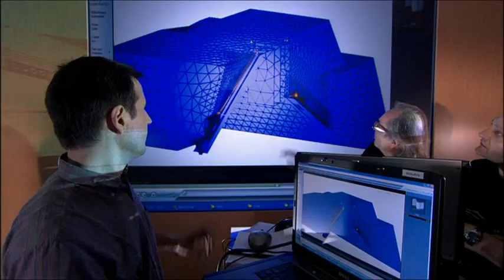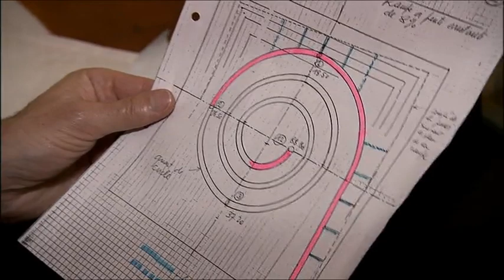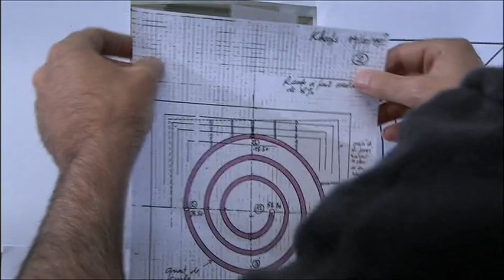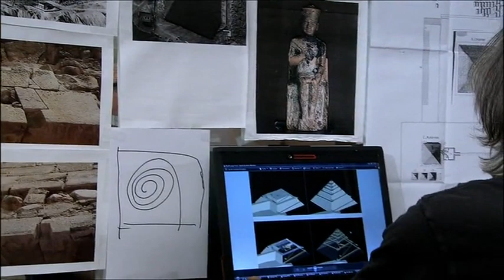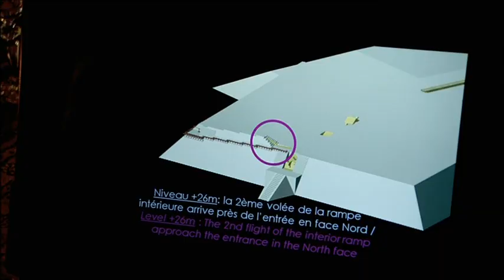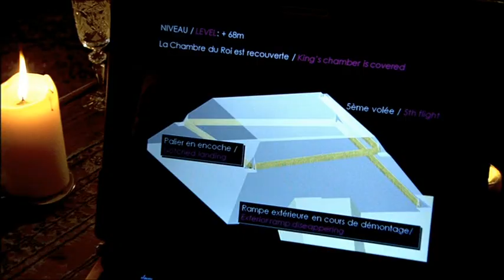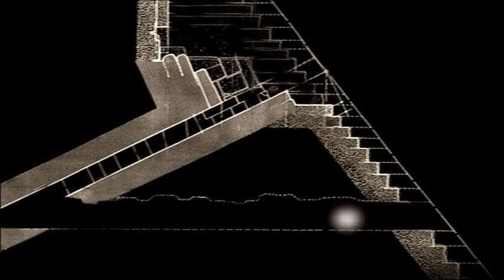JP Houdin - Cheops Revealed (1 of 4)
(Part 1 of 4) 4500 years after the construction of the great Pyramids, their secret still remains. Jean-Pierre Houdin's very serious ramp theory explains how the Great Pyramids could have possibly been built from the inside. This theory is considered by many egyptologists and amateurs to be the most advanced, sophisticated, and demonstrated theory on how the great pyramids were built. Documentary broadcasted on France 2, France 5, and NHK Japan in French and English.